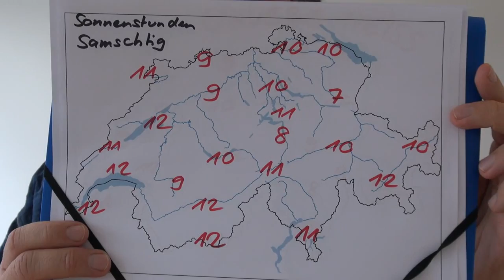Wochenendwetter Schweiz 20./21.8.2011: Sunntig uhuere heiss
Am Samstag überall trocken